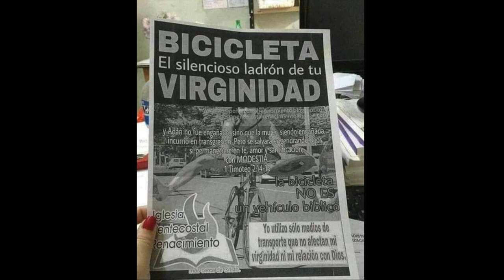Pajilla 64 - Bicicletas Anti Virginidad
En esta Pajilla, los Pajeros Mayores hablan de la campaña de la Iglesia Pentecostal del Renacimiento y su campaña para prohibir a las damas el usar bicicleta, y cómo sale de ahí una nueva teoría conspiranoica.